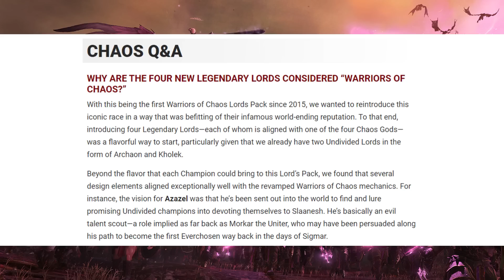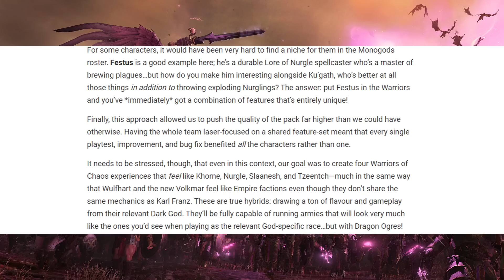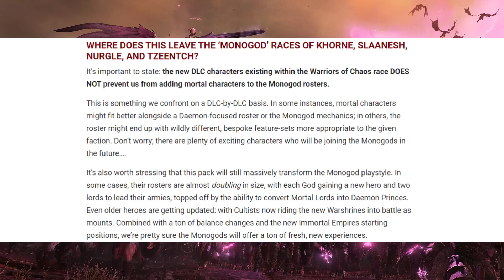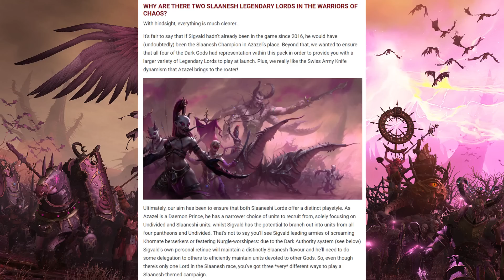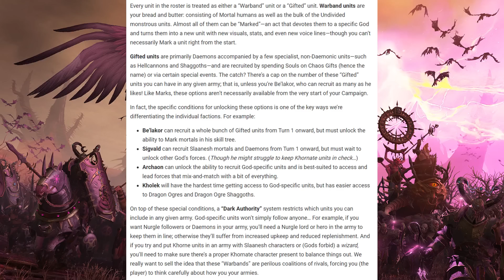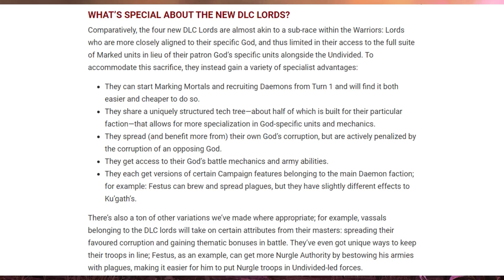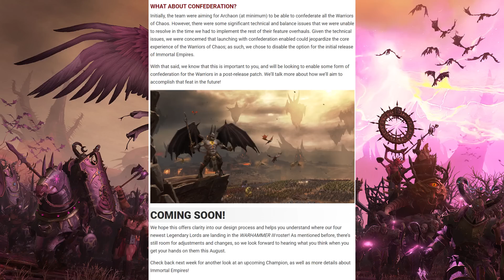NEWS - New Info CHAOS Changes Difference Between Factions - Immortal Empires - Total War Warhammer 3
CA have just dropped a big CHAOS BLOG! It tells more about the Champions of Chaos DLC, the difference between factions and hints to more CHAOS Monogod Lords! let's discuss!

THE3476